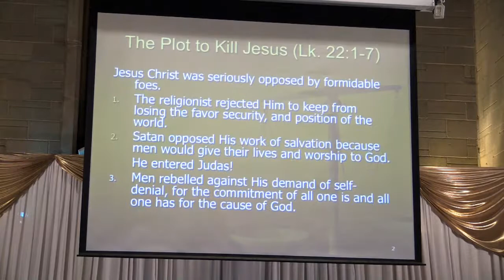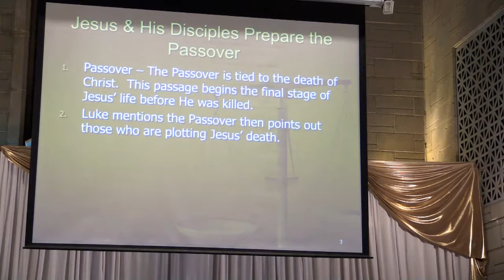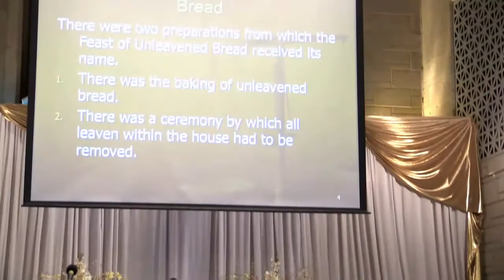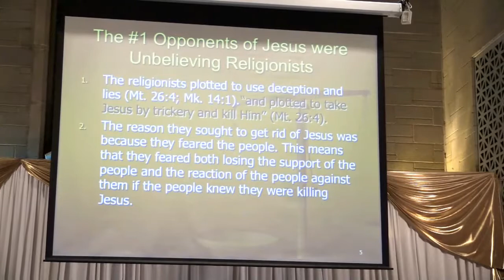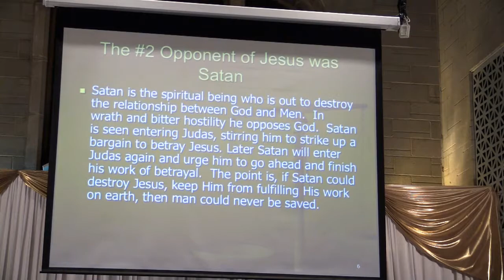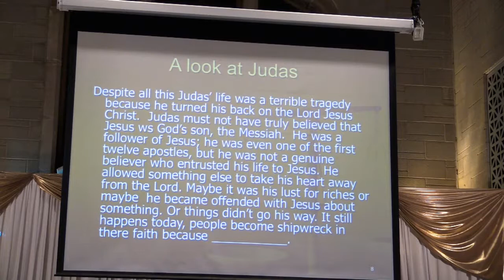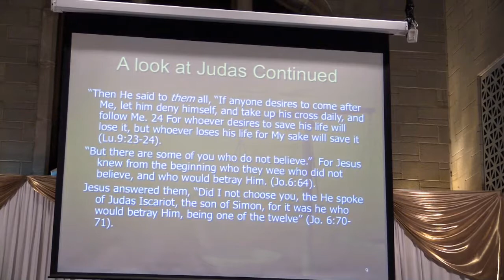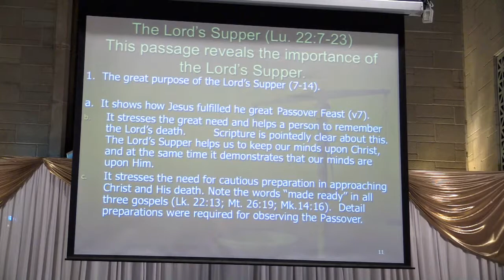Pastor Caren Susberry - Luke - Chp 22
Chicago Church - Best Church in Chicago

Pastor Eric Susberry
Elim Christian Church

Elim Christian Church is a Full Gospel Christian Fellowship that exists to serve the people. We want you to know that we are delighted to have you worship with us. Feel free to join us in praise and worship to God through our Lord Jesus Christ. Our desire as a church is to offer any assistance we can towards your spiritual and personal growth.

Our Three Major Values are:

1. Reaching our community with the Gospel.

2. Building strong families and relationships.

3. Building leaders to effectively carry out their God given purpose by faith to the Glory of God.

We don't think it is by chance that you are here today. God led you here. Elim is a great church. Won't you consider being a part of this great ministry?

Pastor & Wife

Pastor Eric and Pastor Caren are both ministers of the gospel. Pastor Eric is the senior pastor of Elim Christian Church, while Pastor Caren serves as his confidant, assistant and friend.

Pastor Eric Susberry is a man of wisdom called by God to preach and teach the Anointed Word of God. He is a shepherd with a good heart who truly cares for God's people.

Pastor Caren Susberry is a respected teacher and conference speaker. She loves people and is a help to her husband in the ministry. Pastor Eric and Caren Susberry have three daughters: Erica, Brittany Joy and Noel.

Our Vision

...is to get people saved and raise them up to know who they are as Christians and their purpose in Christ.

To teach them how to operate and live in the Kingdom of God and how to access the Kingdom's provisions (salvation, healing, peace and prosperity) by faith for the Glory of God. To challenge them to reach out and touch the lives of others with the Gospel, leaving a Godly inheritance for our children's children. To facilitate this vision, Pastor foresees a large Church and Bible School.

Our Mission

...is to teach and preach the Gospel of the Kingdom of God.

...and to operate in the kingdom by faith.

"But seek ye first the kingdom of God and His righteousness and all these things will be added unto you." Matthew 6:33

We believe:

In the triune God, the Father, the Son, and the Holy Spirit.
Jesus is the true God and the true man.
All scripture is given by inspiration of God.
Salvation has been provided through Jesus Christ for all men.
In the baptism of the Holy spirit with the evidence of speaking in other tongues.
Healing is provided for the redemptive work of Jesus and is available to every Believer.
The Church consists of all those who have received Jesus as their personal Savior.
In the Second Coming of Jesus to the earth.
In water baptism by immersion and the observance of the Lord's Supper.